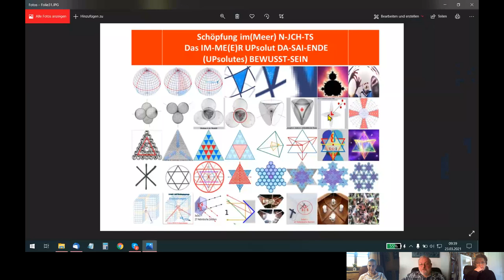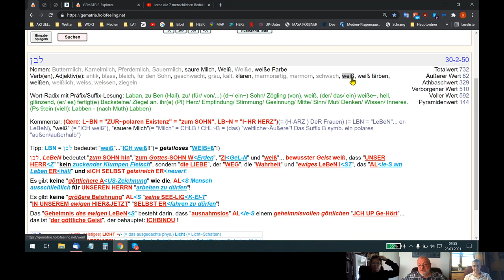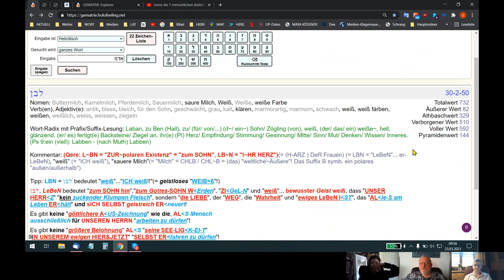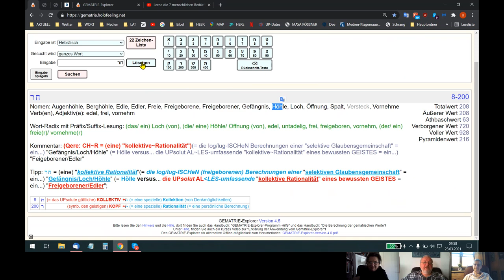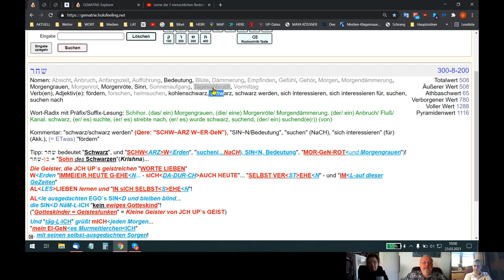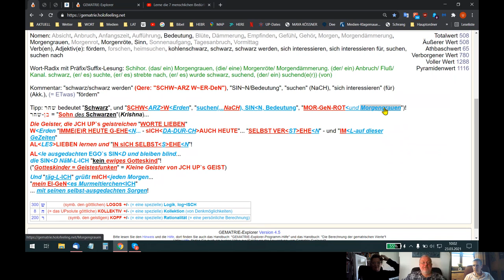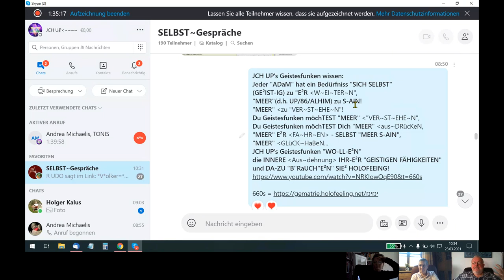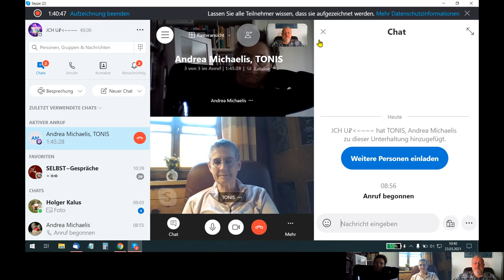🆙 HOLOFEELING - "V=E²R=UP-SCHI-EDeN" MACHT Dich HEIL!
Skypegespräch Udo - Helene - Andrea vom 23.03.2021